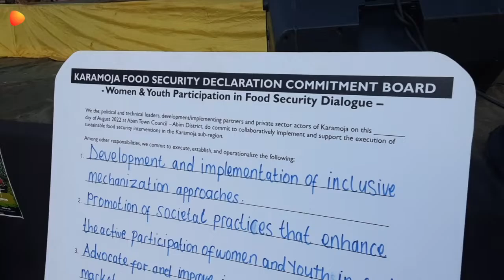Karamoja Food Security Declaration Commitment Board | Luo Folklore | The Luo Online